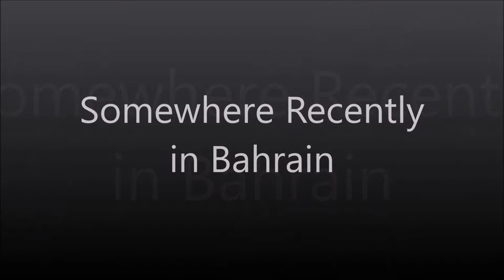Bahrain Bike Ride - Northern Excursion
In this Epic Bike Ride the team is awakened by the EBR, we are joined by a new rider, we find new ways to engage the territory and are tested against daring obstacles, we happen upon a hidden farm and much more. Enjoy!